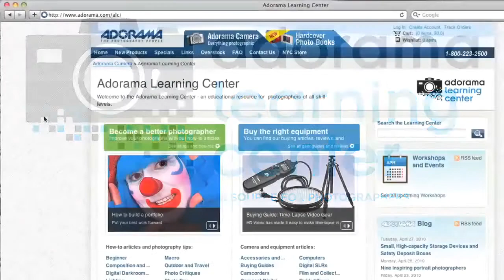Professional Skydiver Videographer_Photographer, Craig Amrine - How'd They Do That